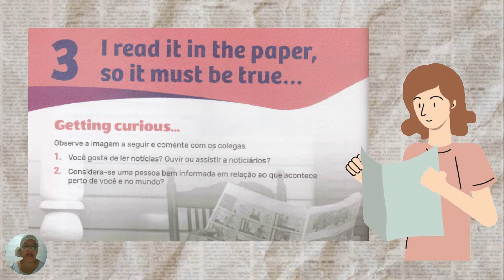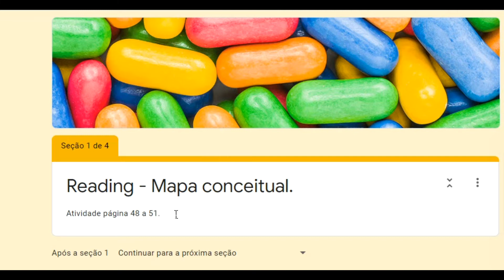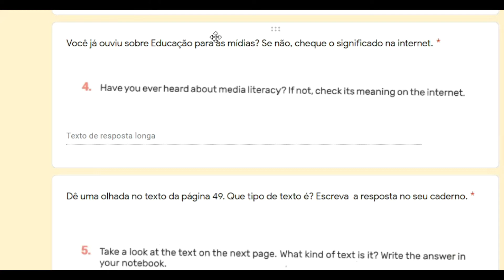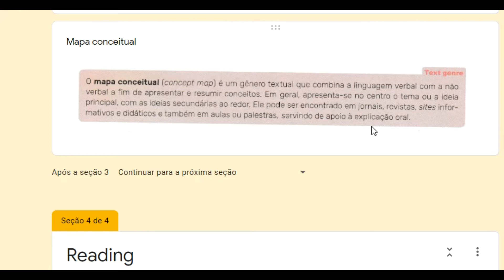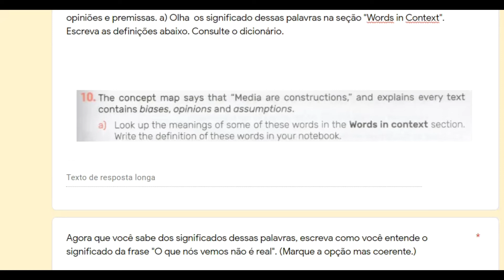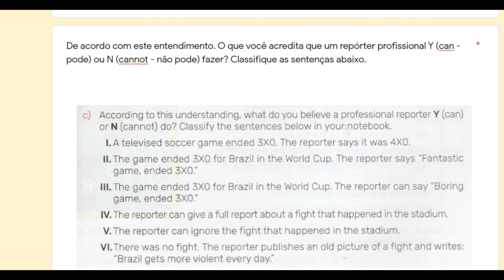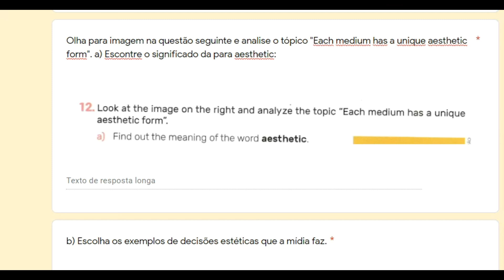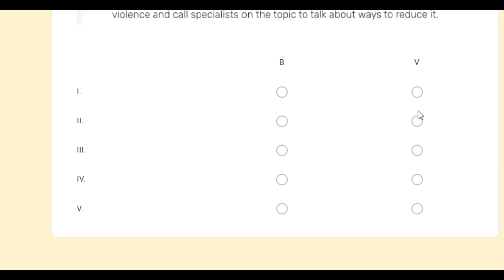Unit 3 - Medias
Aula referente a unidade três do nosso livro de inglês, páginas 46 a 51. Referente a semana de 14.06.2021